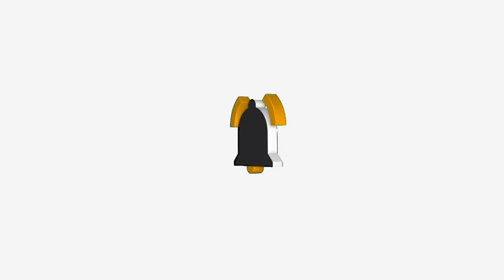DIY Di Buang Sayang ‼️Sisa Gagang Plastik ‼️ Ideas Creative Home Decoration@safanachanel231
diy di buang sayang ‼️sisa gagang plastik ‼️ ideas creative home decoration

Tri manfaatin buat hiasan ruangan. dan hasilnya lumayan. ayok belajar bareng. semoga bermanfaat ya 🙏🙏

bahan"nya:
gagang plastik
tissue
benang
korek gas
kawat
 cara pembuatannya tonton video nya yukk 🤗

Tri romalia ucapkan terima kasih banyak atas dukungannya biar channel Tri semakin berkembang..Aamin 🤲🤲🤲